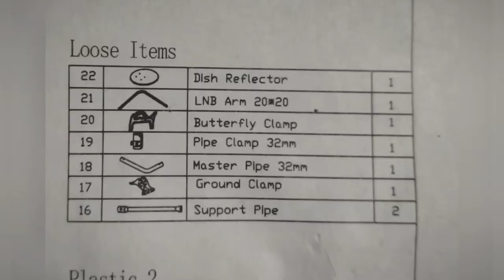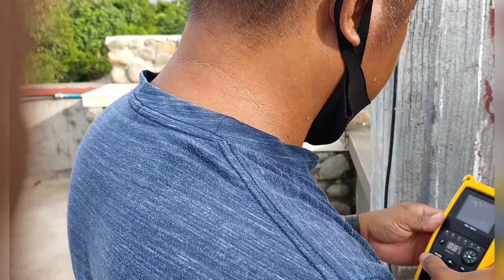HOW TO INSTALL DYNA BOLT OR ANCHOR BOLT IN CIGNAL/SATLITE/GSAT (easy way) tutorial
ON ThIS VIDEO I WILL SHOW YOU HOW TO INSTALL DYNA BOLT OR ANCHOR BOLT IN A GROUND CLAMP OF CIGNAL, GSAT, SATLITE, ANTENA DISH REFLECTOR.
JUST AN EASY WAY